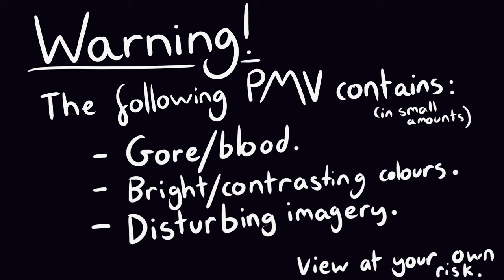Perfect Machine || A Qibli and Darkstalker PMV || Wings of Fire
Yoooo peeps! Surprise!!! A little bit early this week but for good reason :)
This is now your early Christmas present from me - even if you don't celebrate Christmas.
I was not expecting to get this done at all but here we are! This took me countless hours over the span of... a week? Yeah, I'm never cramming that much stuff to do in there ever again.

In any case! I really hope you enjoy this as it took me a lot of effort. I was originally going to have words on the different images but then it turned out to go really badly when I put em on (don't ask how, I don't even know myself). So if that's why some bits look a little blank, I was preparing to put words there but ended up not doing so. We've got subtitles now instead :)

I've uh... never made a PMV like this before. I made sure to put in a lot of symbolismmmmmm, so that was great fun doing! See what you can spot :D

The characters are Qibli and Darkstalker, as you can tell from the title, but Foeslayer, Vulture, Moon and Kinkajou also make their appearances in it too :D
The song is Perfect Machine by Starset!
Those of you who've been on my channel for a while may also have noticed that I started something similar to this song about a year ago i think??? Anyway, I decided to remake it! And now it looks a lot better because I actually used refs instead of guessing the colour each time... O_O

anyways, hope you enjoy and hope you have a safe and happy holidays! See you all later :D